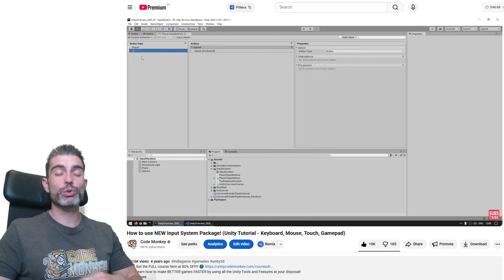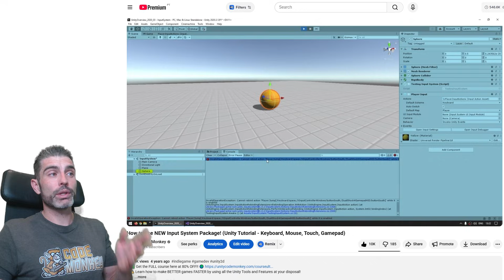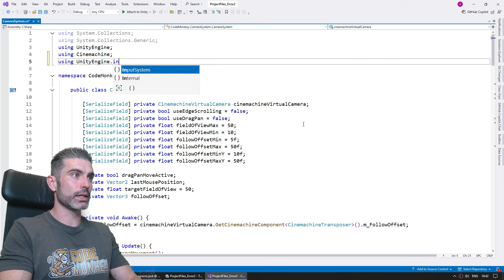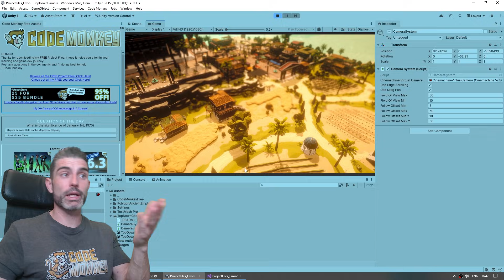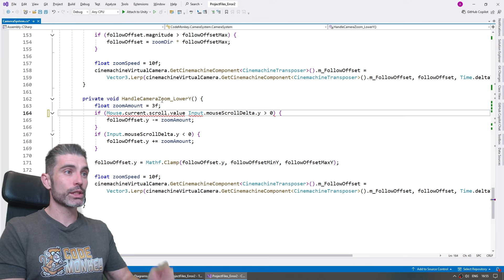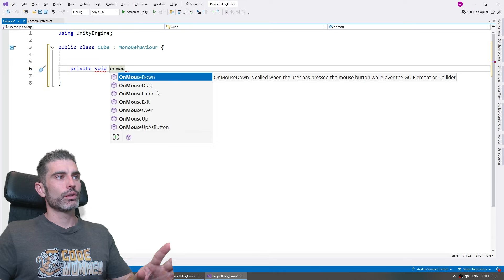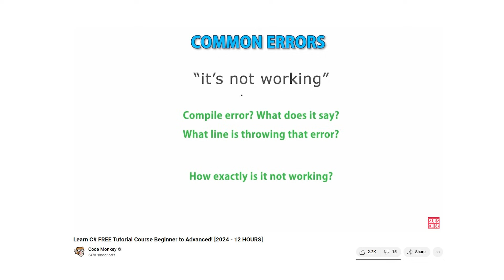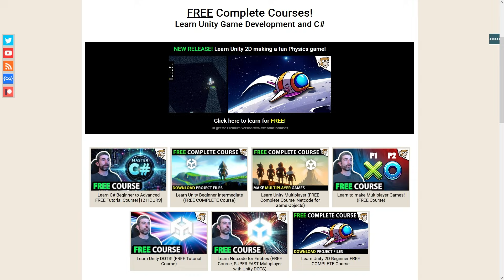How to Convert Input Manager to Input System (Unity 6.3 LTS)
💬 Unity 6.3 LTS now recommends upgrading to the modern Input System instead of the old Input Manager. In this video, I’ll guide you step-by-step on converting your code, explain the key differences, and show you all the practical code changes with simple examples to help you migrate quickly!

00:00 Intro
00:23 Version & why upgrade
01:12 Input System overview
02:32 Installing Input System
03:03 Keyboard input conversion
03:46 Mouse position and clicks
04:30 Mouse scroll delta
05:17 Handling axis input
06:00 Mouse events and interfaces
07:30 Wrapping up & final tips